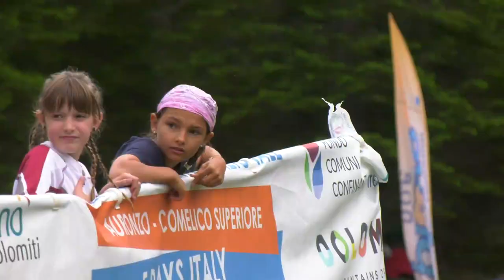VIDEO PRESS// 2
Immagini Orienteering free ad uso Media